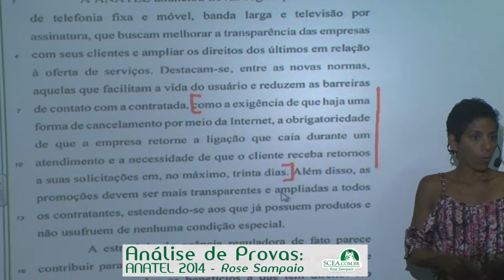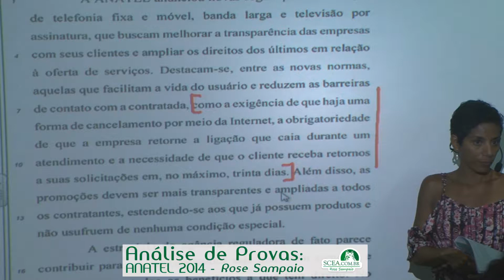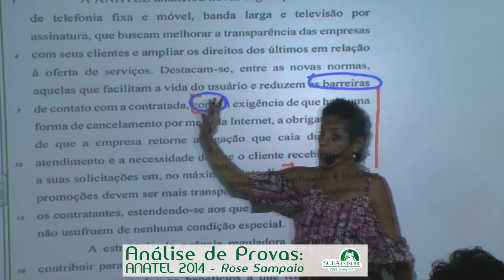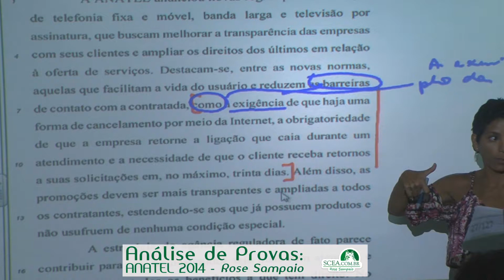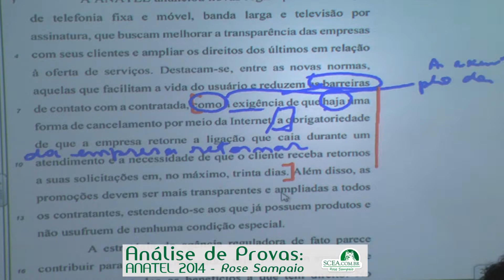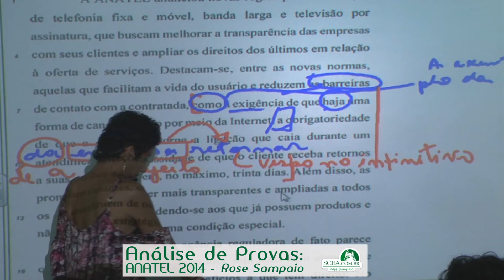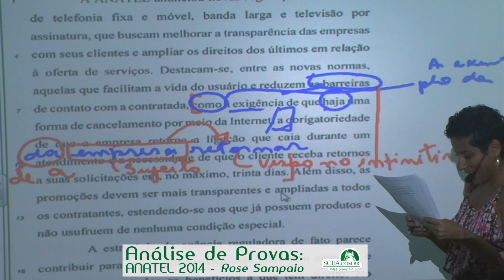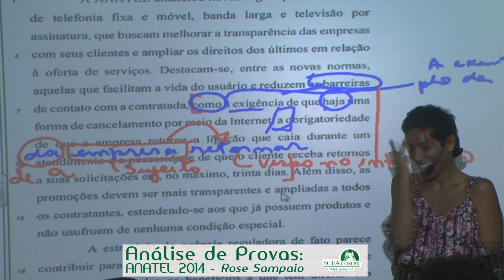68. Maratona de Questões: CESPE - ANATEL 2014 - Questão 12 - Rose Sampaio